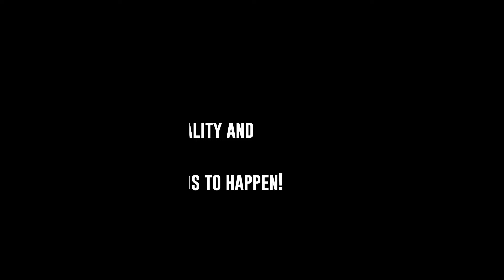Looxi Beauty Ice Cream Social 2 | LOOK - WEAR TEST - FIRST IMPRESSIONS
I have all the Looxi Beauty Ice Cream Social 1 shadows...and I actually even have backups of Screwball and Cookie Dough, so it was a given that I was going to pick up this new set of Ice Cream Social 2.
I did this look using every shade plus 2 of their mattes, wore it for about 12 hours then did a swatch party and review (that's coming soon!).
Spoiler alert, I adore these shades as much as the first versions.
At this moment, you can still snap these up:
I think both these and the first Ice Cream Social's are super unique, well-performing, and extremely affordable!

Please take some time to check out the people of color content creators below and, if you have the means, consider donating to any of the below organizations.  If you have POC creators that you would like to share, feel free to do so in the comments.  Even if it's you.

Also, find every petition possible!

★Details About Me:
 - Born in 1983, Cape Town, South Africa.
 - My scars are from a bombing and my injuries are worse than you can see.  You can ask me about them.  I don't mind, but be a nice person.
 - My eyes are grey.
 - I have extremely dry skin.
 - My skin type is between a Fitzpatrick 3 and 4.
 - My MAC foundation match is NC15/20, my Sephora is 4Y06.  I have a yellow undertone.
 - My hair is naturally curly, extremely dry, and medium brown.